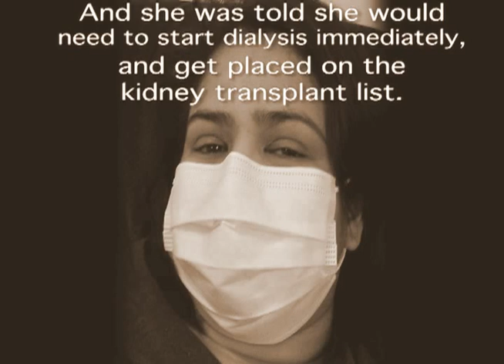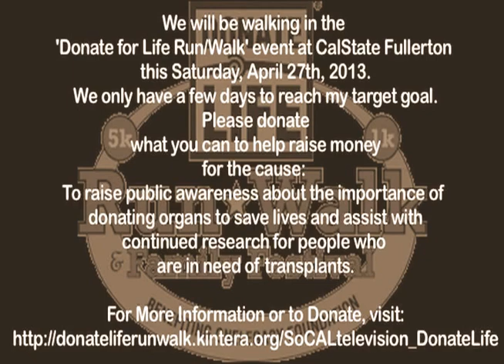Donate Life Fundraiser 2013 at Cal State Fullerton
We will be walking in the 'Donate for Life Run/Walk' event at CalState Fullerton this Saturday, April27, 2013. We only have a few days to reach our target goal. Please donate what you can to help raise money for the cause!